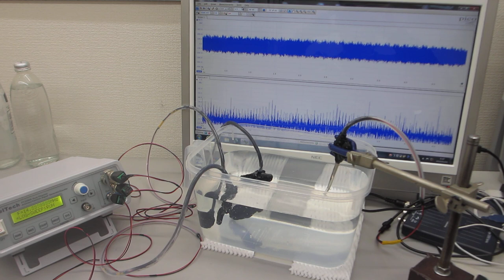一つの発振チャンネルから同時に二種類の超音波プローブを発振制御する技術ーー非線形現象をコントロールする技術ーー（超音波システム研究所）